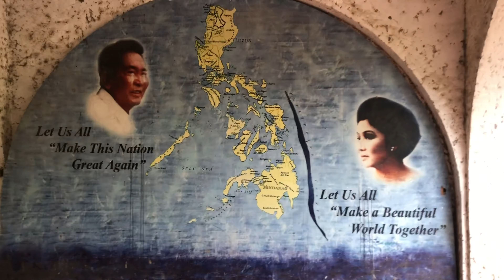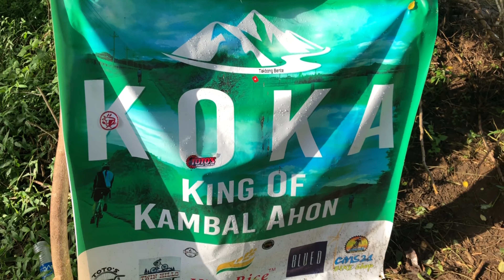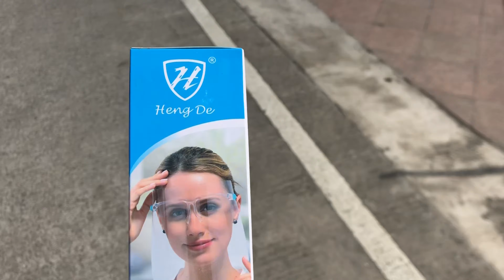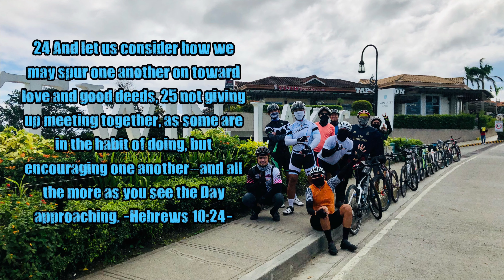Twin Lakes via Revpal - First ride of the year!!!